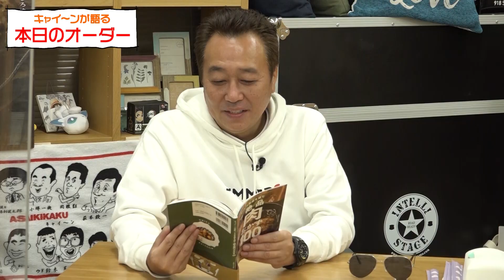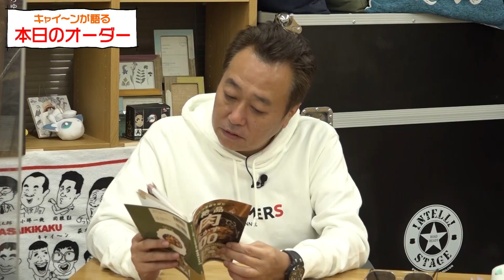さまぁ〜ず三村さんコラボ！あの思い出をたっぷり語ります【キャイ～ン】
今回は、さまぁ〜ずの三村マサカズさんがティアチャンネルにゲスト出演🔥
ここでしか聞けない話を、天野くんの料理と一緒に食べて飲んで楽しむ30分！！

▼動画内で食べているラーメンの麺はこちら！